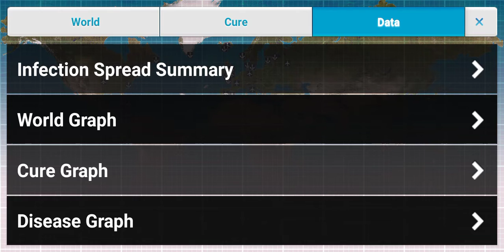playing plague inc. using virus + list